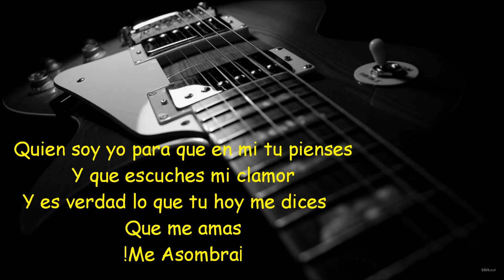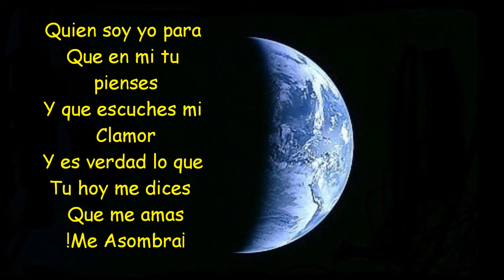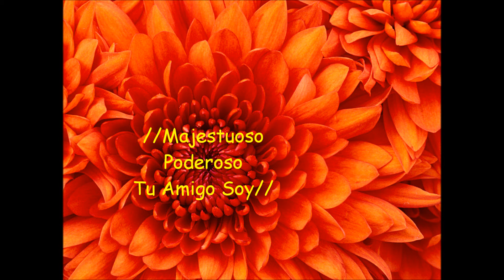Coalo Zamorano Eres Mi Amigo Fiel-LETRA